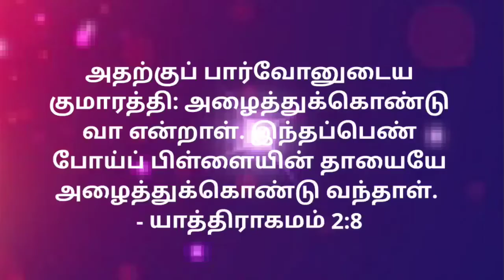TODAY'S WORD || அவர்களைக்கொண்டே || Rev.S.Devapriyan || 12/11/2021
அவர்களைக்கொண்டே || Rev.S.Devapriyan || 12/11/2021